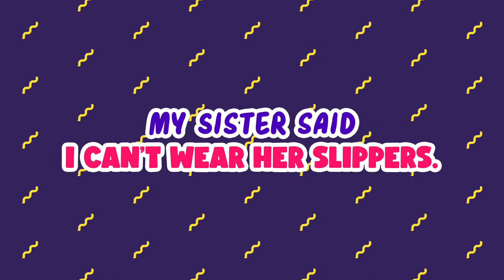My Sister is not Home and I got to play with her Slippers.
Narhwal Slippers in full effect.
amazon/narhwhalyoutube